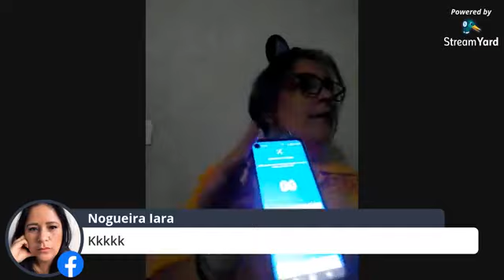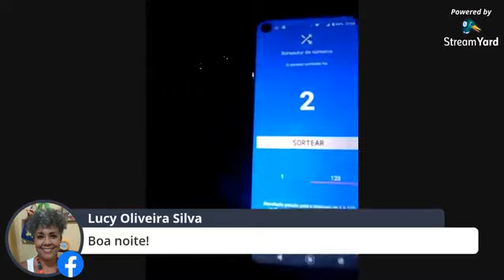Live Griots | 09/10/2020 | Especial Semana das Crianças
Para celebrar o Dia das Crianças, a Associação Griots – Os Contadores de Histórias preparou uma semana de lives em 2020.
Reveja a transmissão do dia 09/10.

A Associação Griots - Os Contadores de História é uma instituição sem fins lucrativos que desenvolve um intenso trabalho de contação de histórias em hospitais e lares de idosos na Região Metropolitana de Campinas desde 2003.  Em 2020, contou com o patrocínio master da CPFL Energia, por meio da Lei Federal de Incentivo à Cultura. A Unimed Campinas também patrocinou as atividades da entidade, que contou ainda com apoio da Ruff.